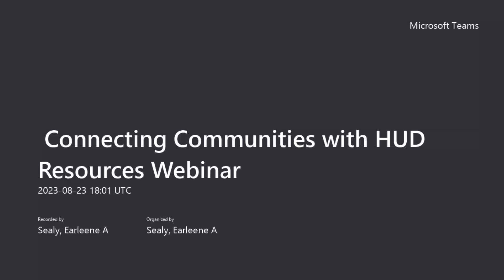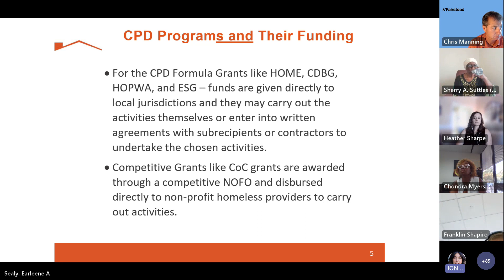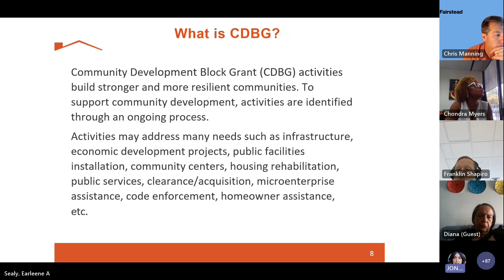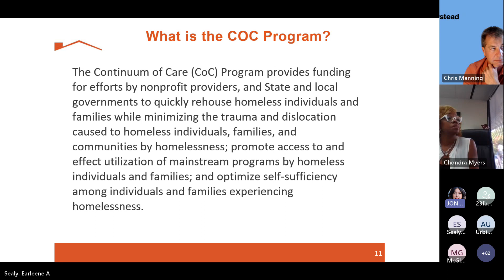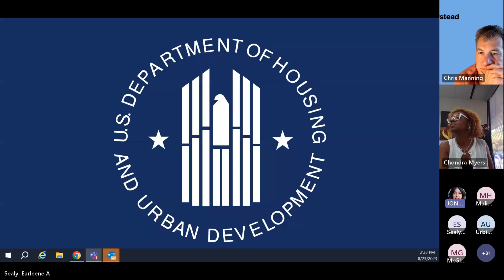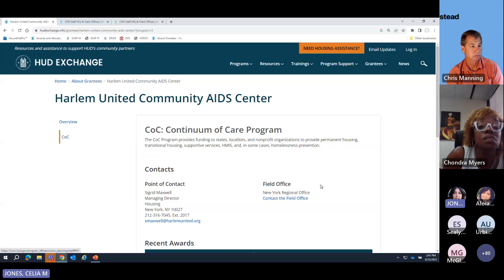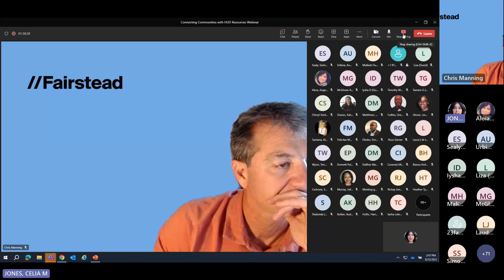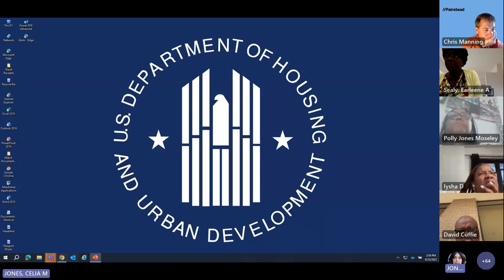Connecting Communities with HUD Resources Webinar, August 23, 2023